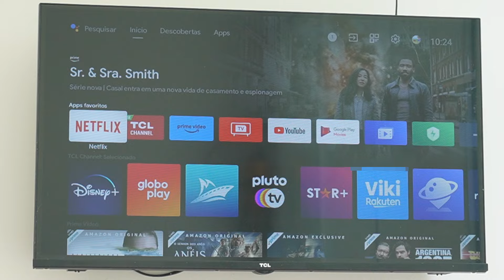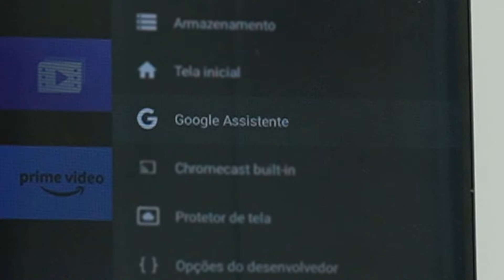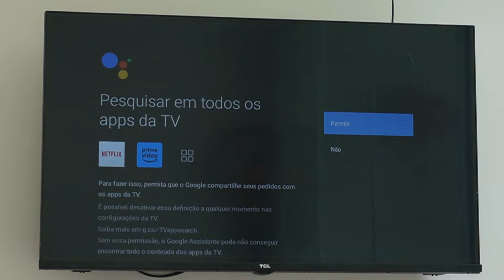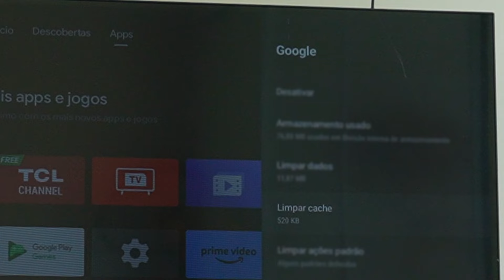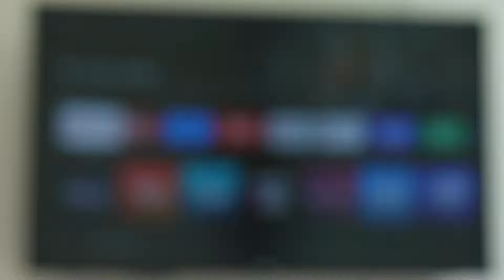COMANDO DE VOZ NÃO FUNCIONA ou NÃO ABRE na TV TCL ANDROID? APRENDA RESOLVER!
O comando de voz do controle da sua Smart TV TCL com android não funciona e você consegue usar o assistente por voz em sua televisão? Neste vídeo vou te apresentar algumas soluções para você resolver o problema e voltar a usar o comando de voz normalmente para falar com o assistente e abrir aplicativos na sua TV!